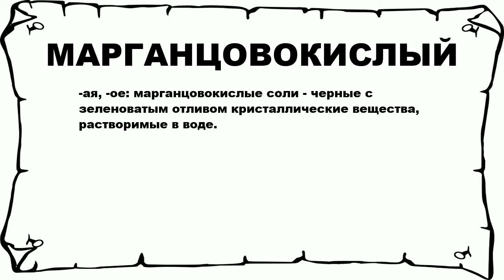МАРГАНЦОВОКИСЛЫЙ - что это такое? значение и описание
Хочешь знать что значит МАРГАНЦОВОКИСЛЫЙ? тогда слушай до конца. n n -ая, -ое: марганцовокислые соли - черные с зеленоватым отливом кристаллические вещества, растворимые в воде. n n Больше слов